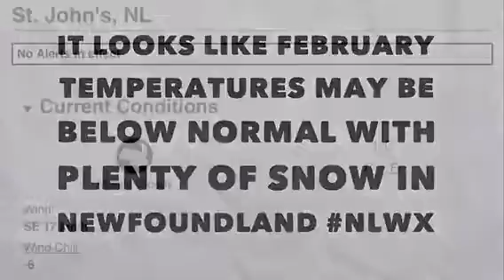Friday, January 27, 2017.